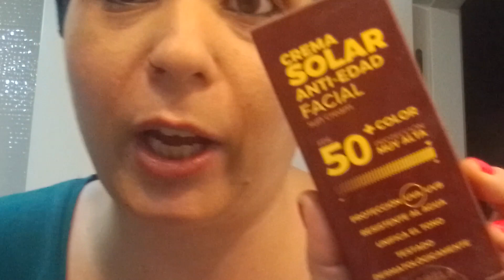Cómo MAQUILLARSE para llevar MASCARILLA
Blog: Laesenciademariky.blogspot.com  (MIERCOLES A LAS 19H)

RECORDAROS QUE SUBO VÍDEOS LOS LUNES Y VIERNES A LAS 16.15 HORA PENINSULAR.

MUCHAS GRACIAS

ACEPTO PETICIONES DE VÍDEOS.

PD: OS DEJO EL ENLACE DE LAS MÁSCARAS DE PESTAÑAS DE DELIPLUS, PERO TAMBIÉN LAS TENÉIS TODAS EN EL VÍDEO DE MI COLECCIÓN DE MAQUILLAJE

Hola a todas hoys os dejo un maquillaje muy de actualidad, la verdad que últimamente al llevar la mascarilla lo único que me maquillo son los ojos.
Y aquí os dejo dos muestras .
Haré más maquillajes como este, e incluso rostro entero pero me pondré mascarilla para que veáis la dos  realidades, la de la mascarilla para la calle y la de casa para la foto.

ÁNIMO YA QUEDA MENOS.  OJALA TERMINE PRONTO PONGAMOS TODOS DE NUESTRA PARTE.